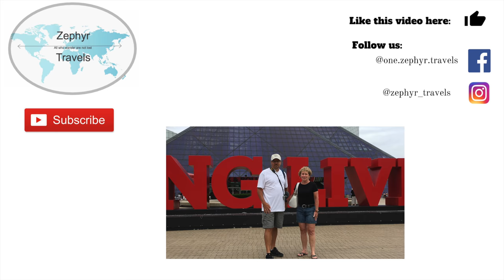ZEPHYR TRAVELS - Campground Review: American Wilderness Campround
In this video we stay at American Wilderness Campground in Grafton Ohio and share our thoughts and experience.   This campground clams to be the closest to downtown Cleveland and makes a good base camp when visiting the city.

We visited this campground in August 2018.  At that time the nightly rate was $45 per night for partial hook ups (they do not have sewer).  We did not call ahead for reservations, but our stay was during the week.

American Wilderness Campground:
17273 Avon Beled Rd.

Trailer:  2017 Airstream 28 Flying Cloud
Truck:  2015 Ford F150 Platinum 3.5 Ecoboost
Bikes: Rad Power Bikes Rad Mini
Kayaks: Hobie Revolution 11' & 13'

CAMERA GEAR